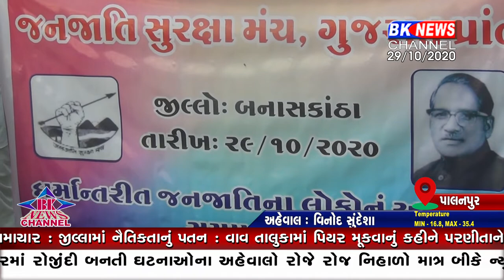જનજાતિઓને આરક્ષણ આપવા સામે વિરોધ વ્યક્ત કરતા પાલનપુર ખાતે કલેકટર કચેરીને આવેદનપત્ર આપવામા આવ્યું હતુ